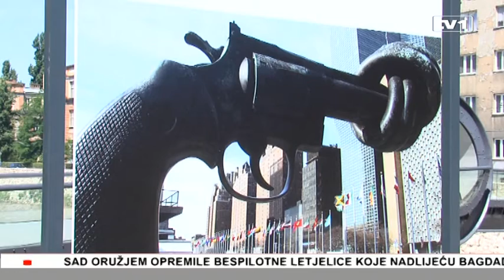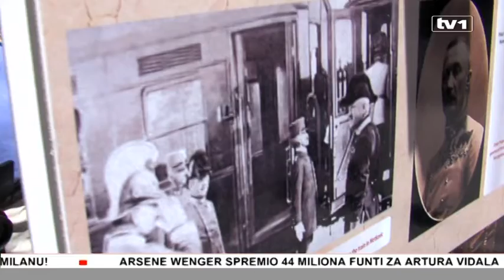Vijesti u 17 - 28.6.2014.